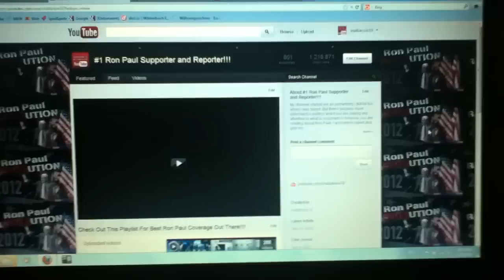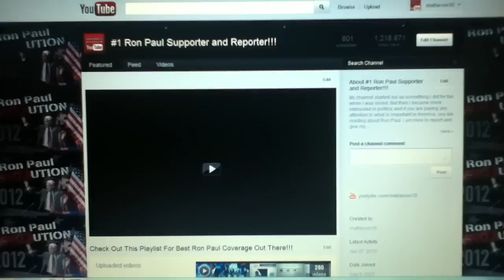Former GE CEO Jack Welch Calls for Ron Paul to drop out of GOP Race 1/27/12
Former GE CEO calls for Ron Paul to drop out of the GOP race. My answer to him and I'm sure the answer from many Ron Paul suporters. HELL NO!